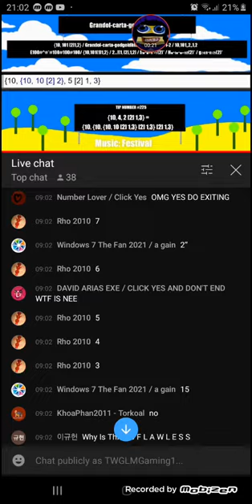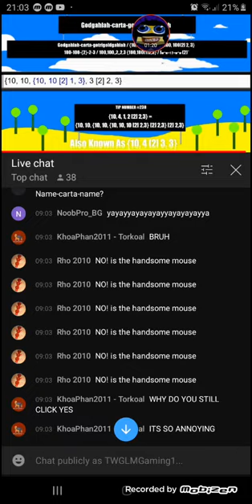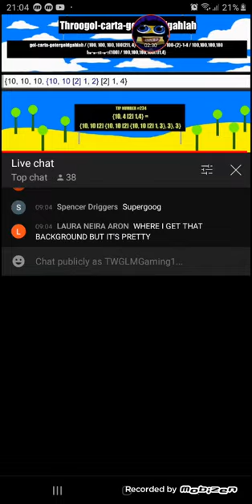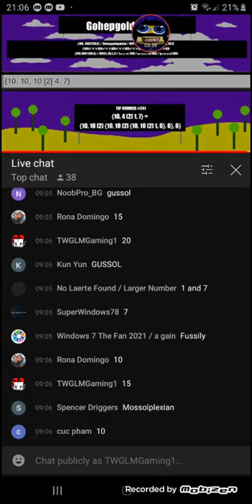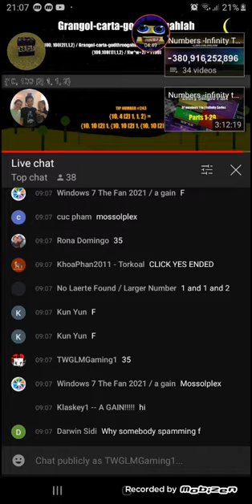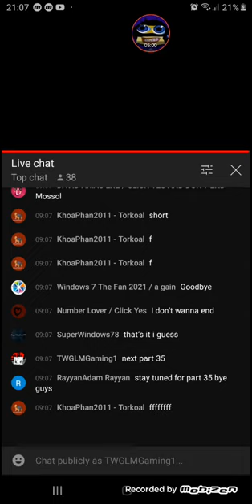Reaction #3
Next Reaction #4